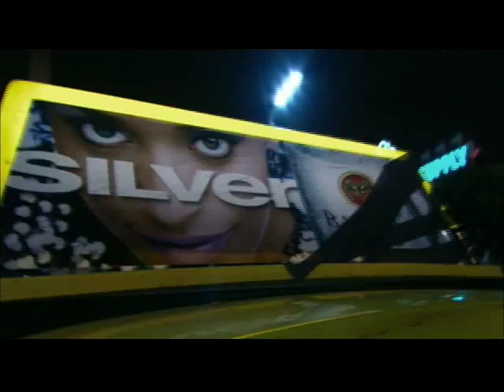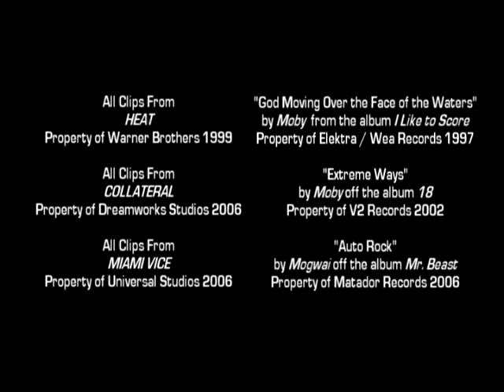CRIMES AGAINST MANN - Heat / Collateral / Miami Vice MV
Heat. Collateral. Miami Vice. Three films that stand above.

Michael Mann. One filmmaker that stands alone.

From CLUTCH-GEAR-GAS PRODUCTIONS, this explosive Music Video, "CRIMES AGAINST MANN," molds three classic films into one cohesive vision set to the music of Moby and Mogwai.

Never has organized crime seemed more real, dangerous, and alluring.

Warning: This video contains Graphic Language and Violence.

This video also contains MAJOR SPOILERS for three movies you MAJORLY do not want SPOILED.

'I am a cool guy, with a job I contracted to do." --Vincent, Collateral